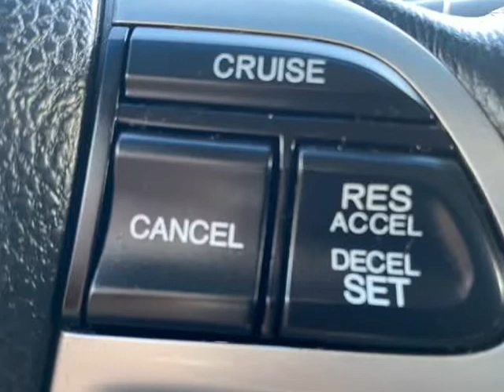2010 Honda Accord Cpe 2dr V6 Auto EX-L (Nanaimo, British Columbia)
Eddbarry Motors
2789 106th Street
Nanaimo